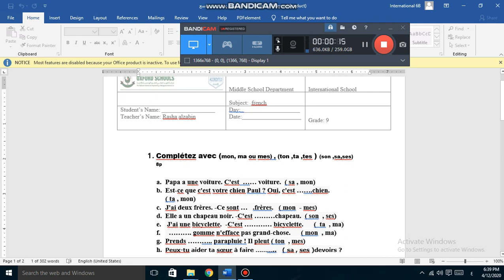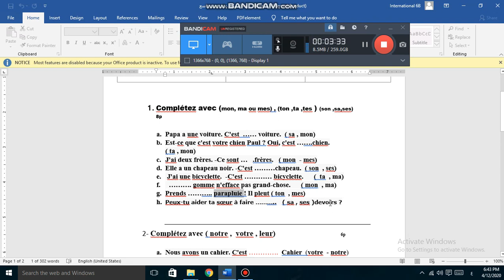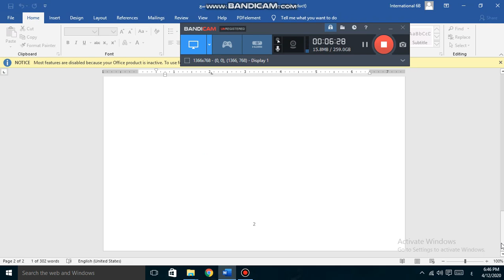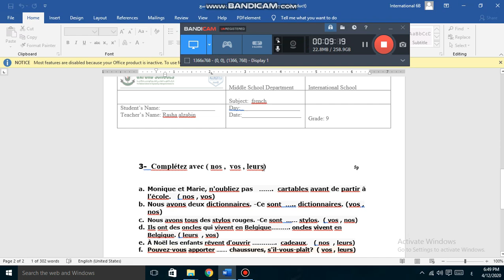worksheet grade9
شرح توضيحي عن ورقة العمل للصف التاسع